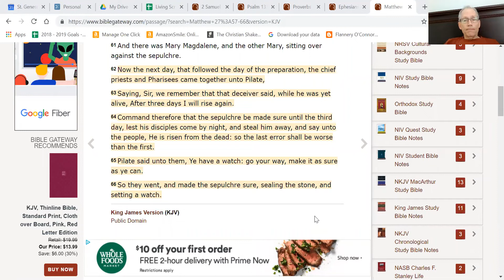2019-04-01 - The Conspiracy of Unreality